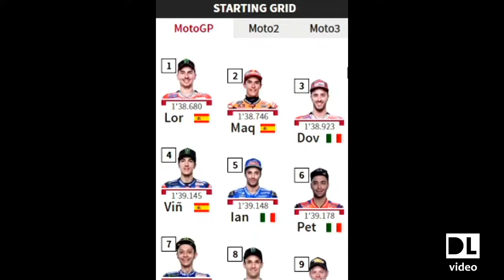++ MotoGP Catalunya 2018 | READY for the race!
I video non appartengono a me, gli autori sono persone all'interno dei circuiti e tutti i diritti vanno a loro. Grazie.

*All 3rd party videos used within my videos are for commentary and reacting purposes only.